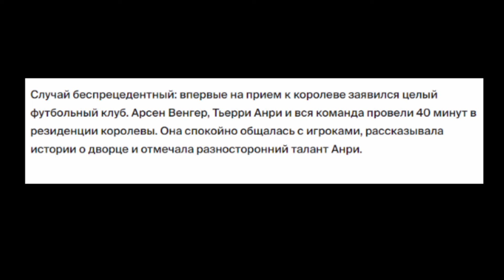Умерла Елизавета || Королева Великобритании | фанатка Лондонского Арсенала Елизавета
Умерла Елизавета II Королева Великобритании | фанатка Лондонского Арсенала Елизавета II
Грустная новость не только для всей Великобритании.
Во вчерашнем матче 1 тура группового раунда Лиги Европы УЕФА между Цюрихом и Арсеналом перед началом 2 тайма, почтили память величайшей королевы современности, Елизаветы ||